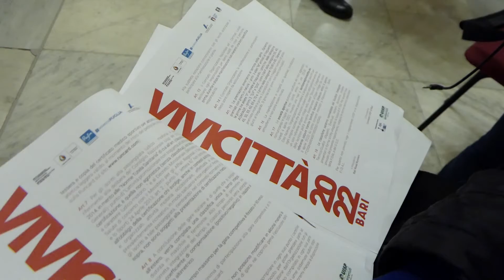Bari, torna Vivicittà: il 10 aprile prima corsa post Covid